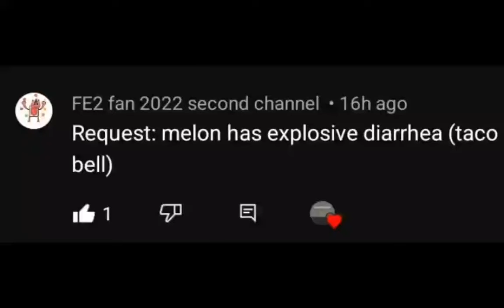The Explosive Diarrhea.. (TACO BELL)